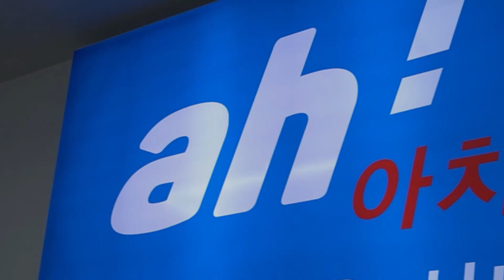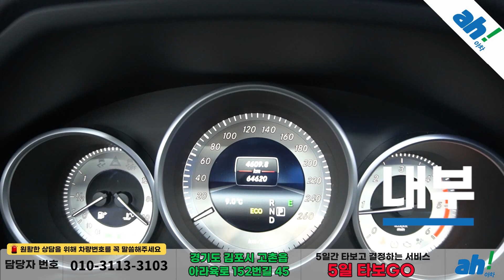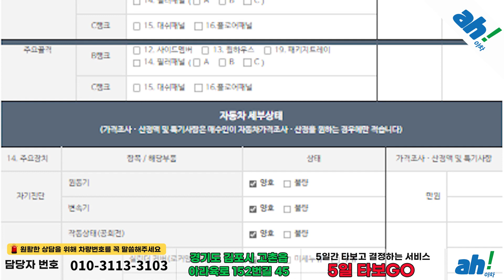[아차] 개방감과 쾌적함을 느낄 수 있는 썬루프가 장착된 수입중고차시세표 🌫 벤츠 E-클래스 W212 E220 블루텍 아방가르드 스포츠 feat. (50모0142)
1. 차량대금의 10% 결제 및 계약서 작성(차량 체크리스트)
2. 종합보험 가입(최소 3개월, 자차 포함)
3. 5일간 타보고 구매확정 시 차량대금 잔액 및 부대비용(이전비 등) 입금 후 이전 등록
4. 타보고 차량 반납 시 이유 불문 환불 처리(제반 비용 공제)

5일간 타보고 구매 결정하실 수 있는 서비스입니다.